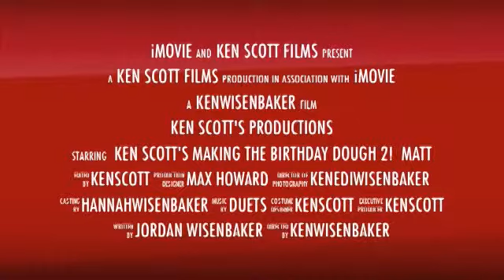Making the Birthday Dough 2 0 by Ken Scott DVD www octomagic com